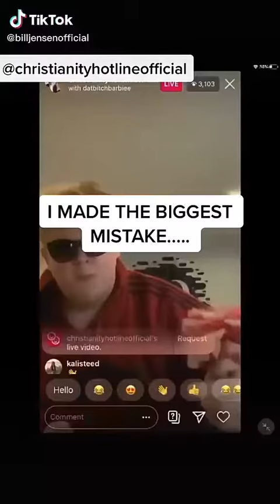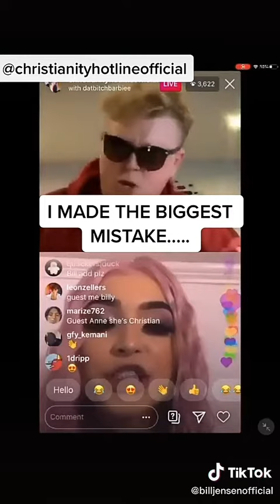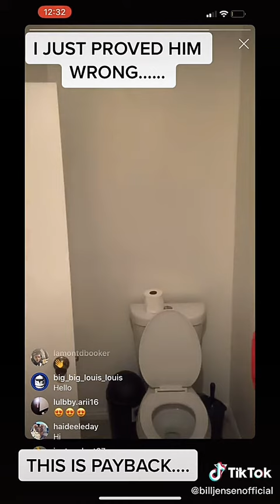BillJensen Mini-Movie Short Film: Movie (2018) MOVIE TIKTOK Compilation 2 Video Bad Final Movie?